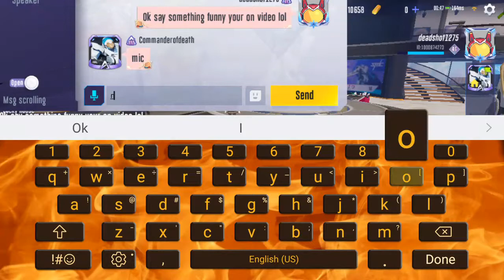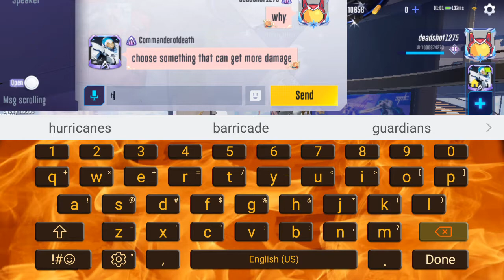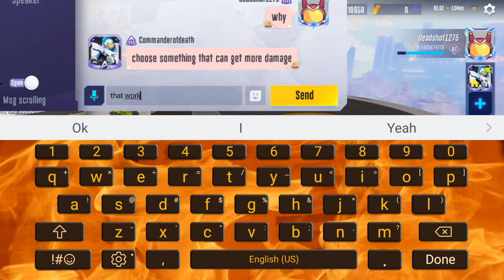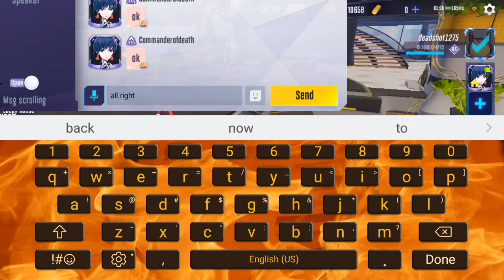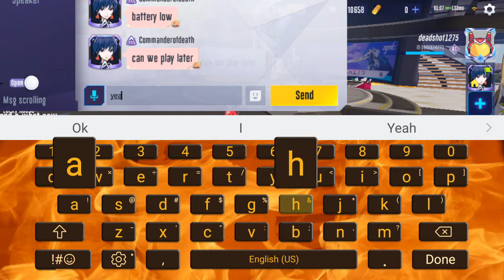hurricane gameplay short